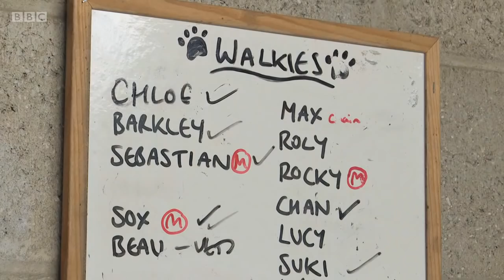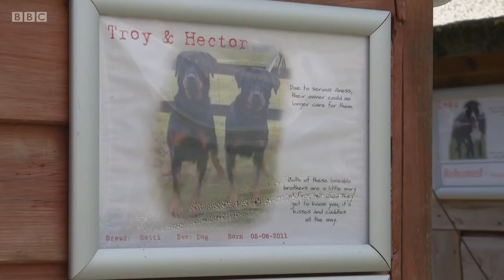Escape to the Country Hillside Animal Sanctuary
We were pleased to welcome the presenters of BBC's 'Escape to the Country' to film dedicated Hillside supporters John and Julie, who were visiting us as part of their quest to find their perfect Norfolk Home.